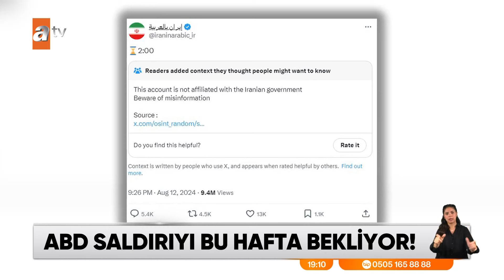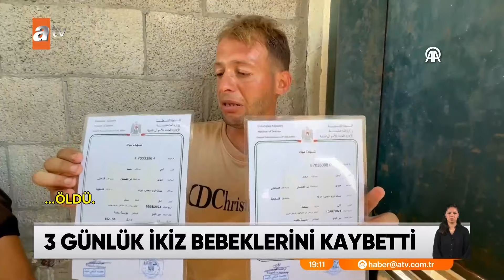Tel Aviv’de patlama sesleri - atv Ana Haber 13 Ağustos 2024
İsmail Haniye suikastının üzerinden 13 gün geçti. İran İsrail'e ha saldırdı ha saldıracak derken bugün Tel Aviv'de sirenler çaldı. Hamas'ın askeri kanadı el Kassam iki roket attı İsrail tarafına. Ancak ölen ya da yaralanan olmadı. Dünya gergin. Karşılıklı tehditler sürse de İran'ın ne yapacağı henüz kestirilebilmiş değil. Tüm bunlar yaşanırken Gazze'deki katliam ise durmadı. İşte son 24 saat.